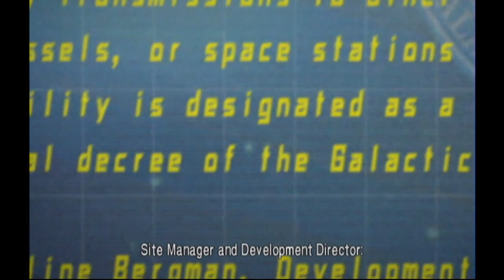METROID OTHER M w/ UDJ & TheNSCL - Episode 4 - What's Happening Here??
What's happening? We need to figure out what's going on! But how do we figure out what's going on here? Quick, let's get a sitrep so we can figure out what's going on here, and find out what is happening.